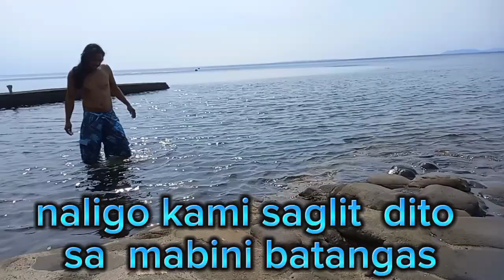sa wakas nakaligo din ako sa dagat